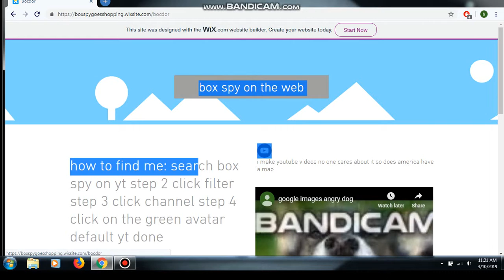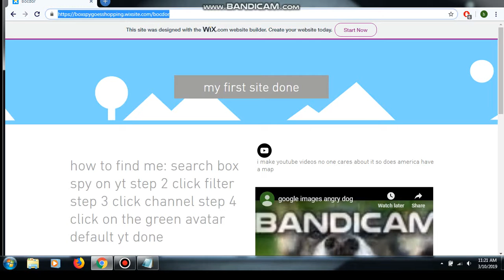i made my first website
wix is good!
woowee
weewoo
mmmeee
gud123
bocdor